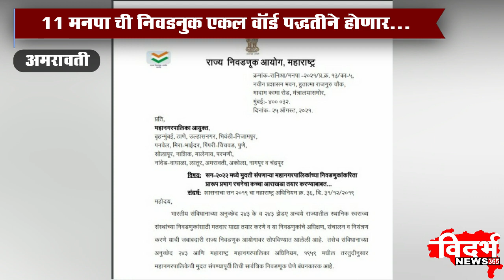AMRAVATI :प्रभाग पद्धती बंद, एक वॉर्ड एक नगरसेवक..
विदर्भन्यूज365मराठी 11 मनपा ची निवडनुक एकल वॉर्ड पद्धतीने होणार...
राज्य निवडणूक आयोगा चा आदेश धडकला...